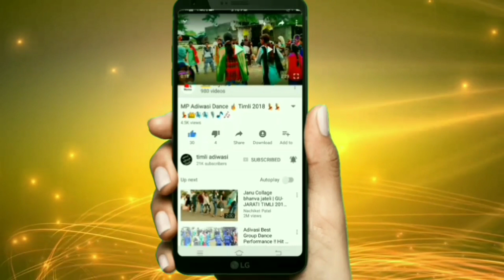DESI DANCERS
Hello friends
My up coming song's :-
Kinjal Dave stage show dance
Kamlesh barot song timli
Mukesh rathva timli songs dance
Rusul rathva songs dance
P.p.bariya songs
New p.p.bariya songs
New movie vikram thakor songs
Janu ni yad ma daruy pidho
Char bangdi vadi gadi song kinjal Dave
Desi timli dance
Lal quarter pidu quarter song
Maye daru pidho song
Ek var piyu ne madva aavje songs
DJ dance in marriage
Dance in marriage
Super timli dance
Dance 2017
Aadivasi timli dance with family
Aadivasi timli song
Mukesh rathwa timli song
Aadivasi dance in jhalod, bariya, halol,
Devgadh bariya,sanjeli, godhra, panchmahal,
Aadivasi dance in villageIndian marriage dance
Indian funny dance
Gujarati timli dance
Gujarati Desi
Desi Indian dance
Desi girls
Gujarati garbage
P.p.bariya songs
Pp bariya timli songs dance
Vikram thakor stage program
Vikram thakor or new songs
Vikram thakor movie song
Gujarati lokgeet dance
Indian marriage dance
Gujarati marriage girls garba
Hindi song dance
Bhojpuri songs dance
Desi girl
Girls dance
Desi timli
Desi marriage dance
Local dance
Funny dance in marriage
Funny videos
Funny Indian
Funny viral video
Viral videos
Timli dance
Gujarat's garba dance
P.p.bariya timli dance
TimliEk tali garba ,
Be tali garba
Tran tali garba dance
Kinjal Dave songs dance
Geeta rabari songs
Geeta rabari program
P.p.bariya songs
New timli dance 2017
New marriage dance video 2017
New p.p.bariya songs